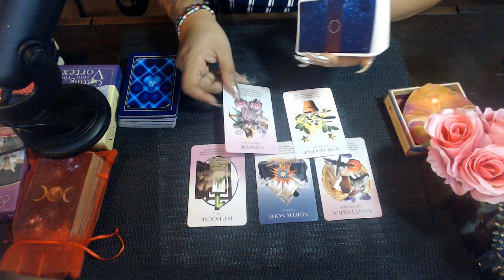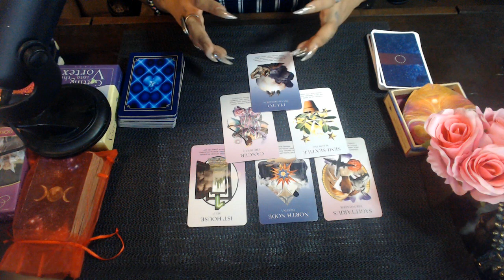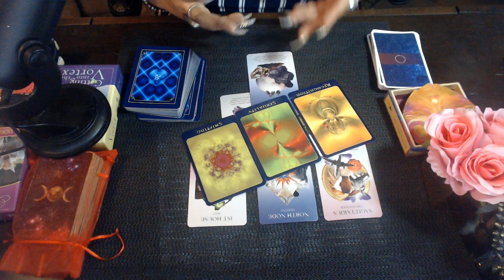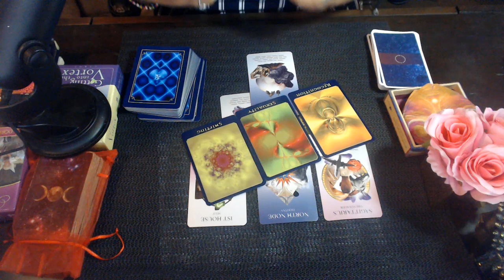VIRGO SEPTEMBER 2020 LOVE READING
3 Card Reading
30 Min Reading
1 Hr Reading